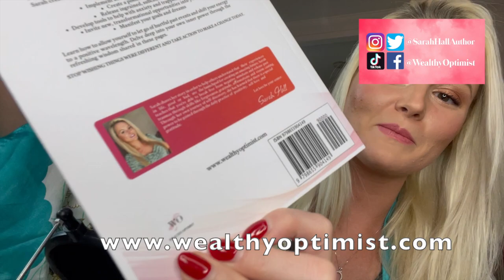Episode 8 | New Year Transitions | Wealthy Optimist Podcast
This past year has been a whirlwind of highs and lows for all of us, and forcing yourself to set "New Years Resolutions" is just not the kind of mental pressure we need to focus on right now. In this episode, I give you an alternative to resolutions and teach you how to shift your mindset to a grounded, healing focus instead.

If you enjoyed this episode, don't forget to get my book

➕ Get your *FREE* copy of my newest book, 'Positive Power - 12 Steps to Mastering Your Mindset'

➕ Get your special limited edition hardcover copy of 'Positive Power - 12 Steps to Mastering Your Mindset'

 👉🏻 You can watch my entire life-changing, world travelling and immigrating to the UK journey from the beginning here:

📚 B U Y  my  B O O K S 📚
* ‘Positive Power- Unleash Your Inner Magic’
* ‘Rao Unveiled’

💚 A I R B N B  S A V I N G S 💚

Hi, friends!

I'm Sarah Hall, aka, the Wealthy Optimist, an author & mindset coach from the West Coast of Canada; Vancouver BC. I coach people on how to change their lives through their mindset and their nutrition.

I moved across the world to live in the UK on an Ancestry Visa after travelling the world on a huge solo adventure that changed my life. My goal in life is to help others realize their potential and create freedom in their lives!

I am a life coach who offers courses on creating freedom in your life and achieving your dreams! I make videos & podcasts involving personal growth, relationships, emotional intelligence, healthy living, travel, wisdom & life lessons, mastering your mindset, daily vlogs, and more.

Make sure you subscribe so you don't miss out on any videos and please follow me on my social media such as Facebook, Twitter, and Instagram (listed above) to stay even more connected with me!

If you haven't ordered my book; 'Positive Power - 12 Steps to Mastering Your Mindset' yet or started my course to transform your life to get started today! Remember: nothing changes if you don't change.

Love you! 😘

 💗  Sarah Hall aka the Wealthy Optimist